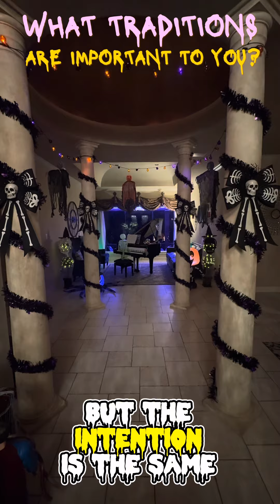What traditions are important to you?